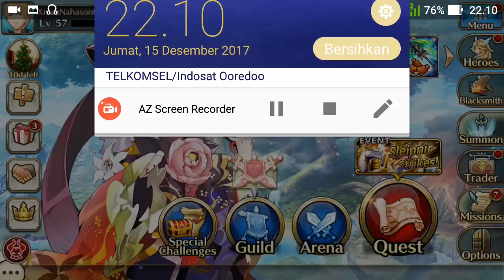Summons Mani Claus - VALKYRIE CONNECT Indonesia #54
Selamat Natal Mani, selamat natal semua
Masih butuh perkembangan jadi lama untuk jadi masternya. Serta mulai melambat karena
Tittle : VALKYRIE CONNECT
Developer :  Ateam Inc.
Publisher :  Ateam Inc.
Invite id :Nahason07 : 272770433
Guild Id : InN07
Playlist Valkyrie Connect Indonesia by Nahason Bastin :
Outtro song : The Bluest Star - The 126ers
Nahason Bastin
Sorry about little lag because my spec. + Sound kemeresek.